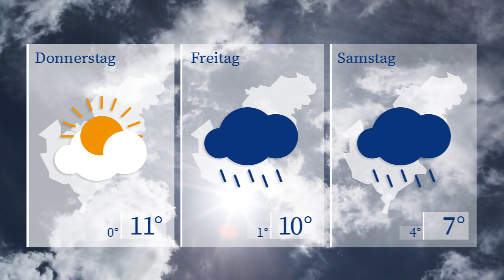WETTERaktuell vom 16 04 2024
Nach einem stürmigen Dienstag tummeln sich morgen dicke Wolken am Westsachsenhimmel. Mit Regenschauern starten wir in den Tag. Gegen Nachmittag lässt sich auch mal die Sonne blicken.